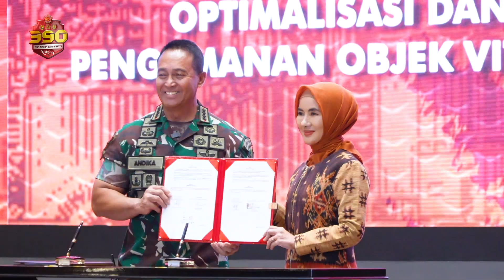Penandatanganan MOU Pengamanan Obvitnas PT. Pertamina dengan TNI All Out Mendukung PT. Pertamina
Tentara Nasional Indonesia (TNI) kembali melakukan kerjasama dengan PT. Pertamina terkait pengamanan Objek Vital Nasional (Obvitnas) miliki PT. Pertamina. Yang di tandai dengan menandatangani nota kesepahaman.

sebelum melakukan penandatanganan nota kesepahaman antara TNI dan PT Pertamina, Jenderal TNI Andika Perkasa berkesempatan meninjau Pertamina Integrated Enterprise Data Command Center (PIEDCC) milik PT. Pertamina, PIEDCC adalah fasilitas penyajian data terintegrasi secara real time dari seluruh Indonesia yang mendukung peran strategis PT. Pertamina.

Usai meninjau PIEDCC, Andika Perkasa bersama Direktur Utama PT. Pertamina, Nicke Widyawati, menuju Gedung Grha Pertamina, Jakarta, untuk menandatangani nota kesepahaman yang mengatur kerjasama tentang optimalisasi dan sinergitas dalam penyelenggaraan pengamanan obvitnas strategis dan objek lainnya.

Dalam sambutanya Direktur Utama PT. Pertamina mengapresiasi kerja sama antara Pertamina dengan TNI. Karena respons cepat TNI dalam mengatasi dan mengantisipasi segala bentuk gangguan yang terjadi.

Jenderal TNI Andika Perkasa, juga menyampaikan TNI siap membantu dan mengamankan obvitnas strategis dan objek lainnya, sebagai wujud komitmen TNI dalam membantu Pertamina menyediakan energi untuk masyarakat.